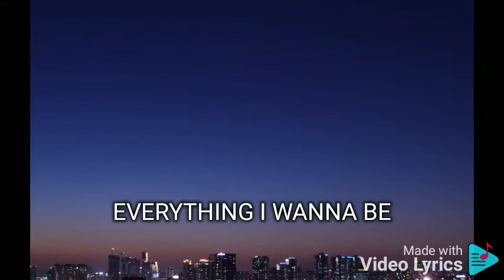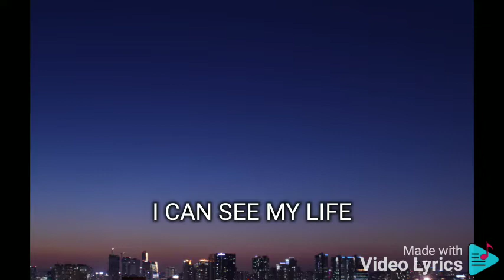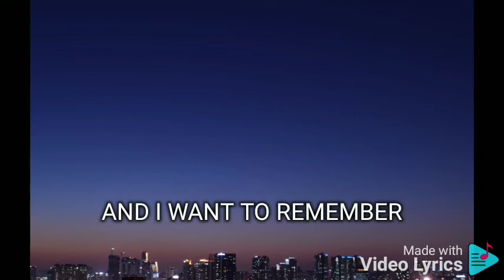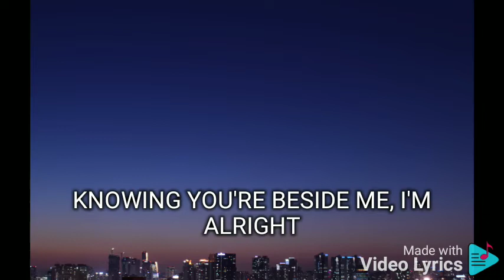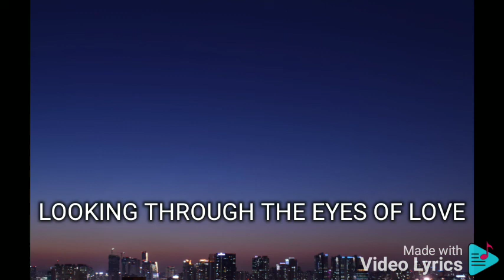LOOKING THROUGH THE EYES OF LOVE REGINE VELASQUEZ